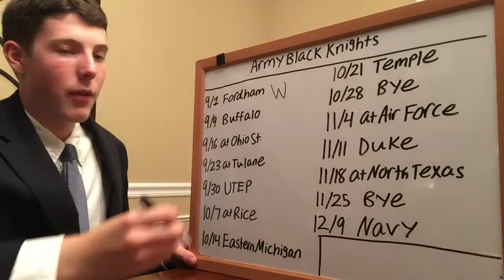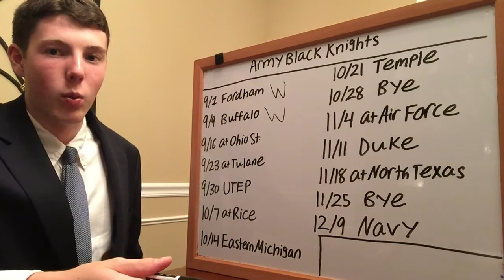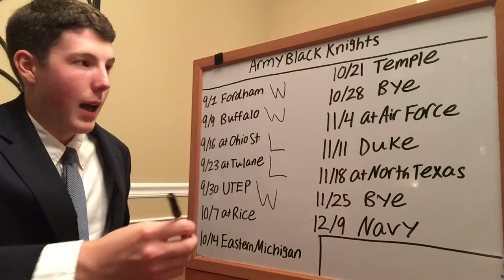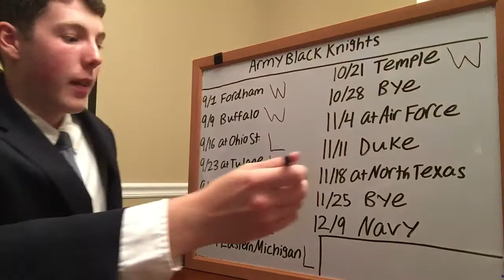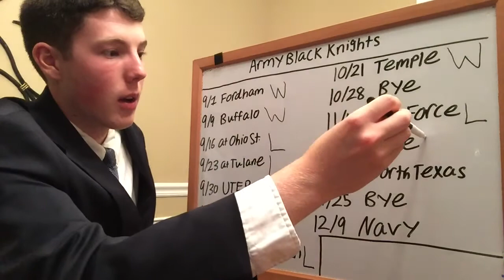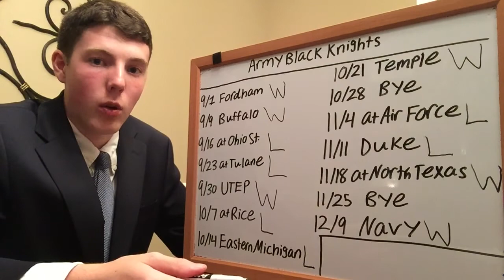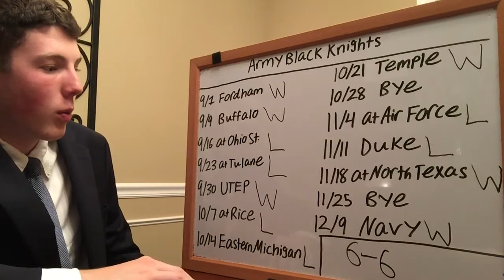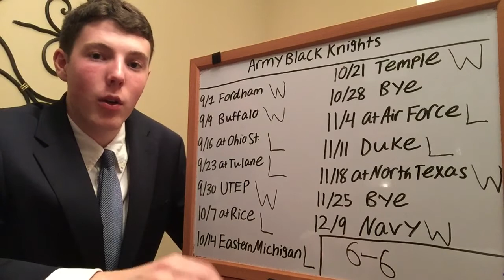2017 Army Football Predictions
Army surprised a lot of people last year by winning 8 games and defeating Navy. This year they are a stronger team with 16 returning starters but the schedule is a lot tougher. I expect Army to get back to a bowl but take a little step back in the win column. And make sure to share the videos!